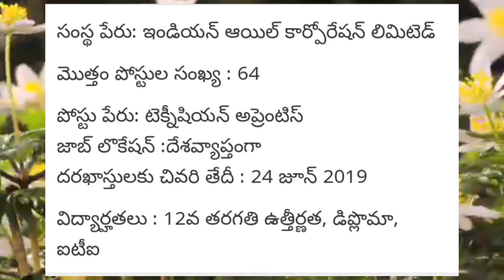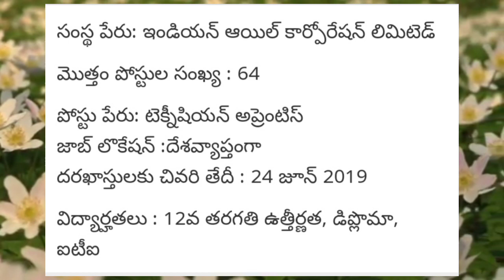Indian oil corporation limited jobs in all our India last date 24 june | Charan Tech World | 2019